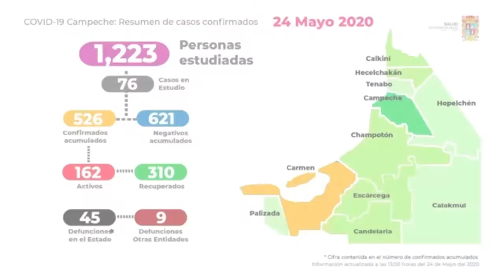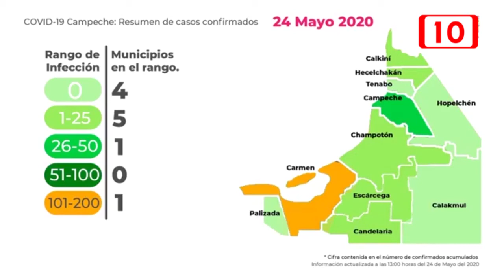26 nuevos contagios de COVID-19 en Campeche